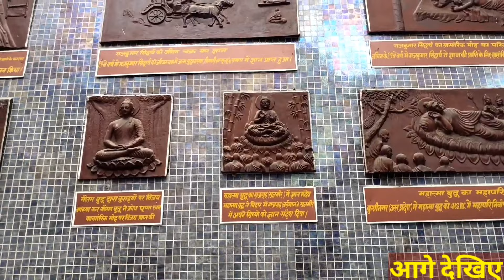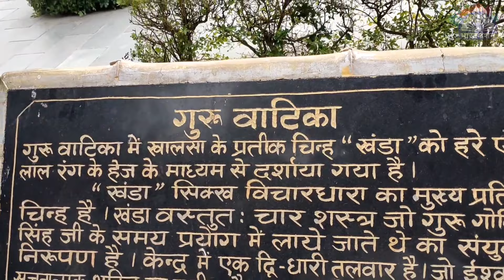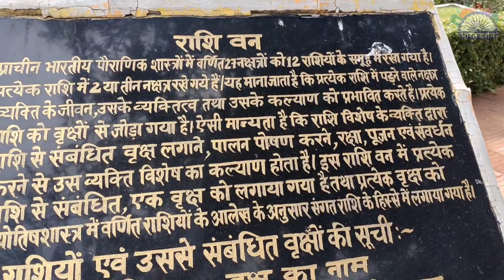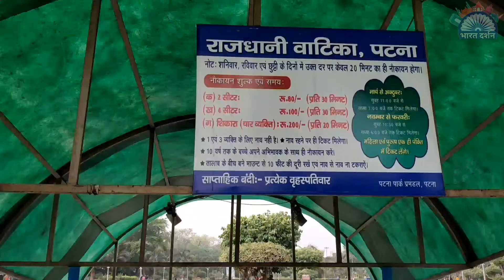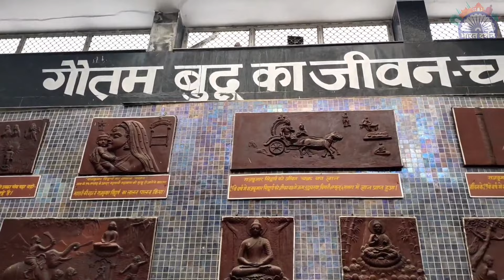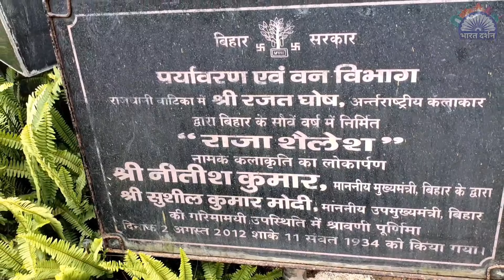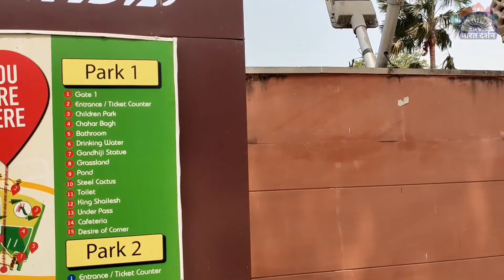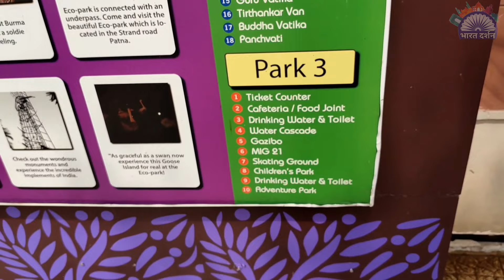पटना का स्वर्ग Rajdhani Vatika Patna | Part 2 | Patna Eco Park | Patna Tour Day 4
Second part of my Rajdhani vatika tour-Now I'm in Patna Rajdhani vatika amazing unique theme based park.There are several vatika(theme based park)in Rajdhani Vatika and for the first time I'm going to show you full Vatika